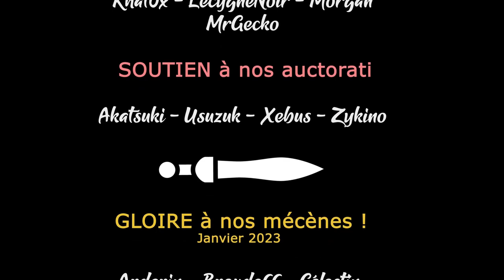S02EP38 - WARHAMMER 3 SFO en COOP - Une rancune de trop ! [FR][Gaelden]